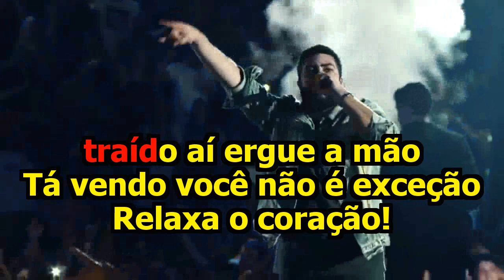RELAXA CORAÇÃO Henrique e Juliano KARAOKE AMOSTRA